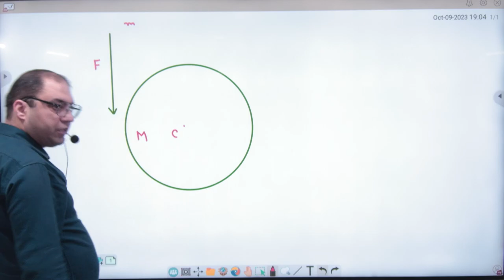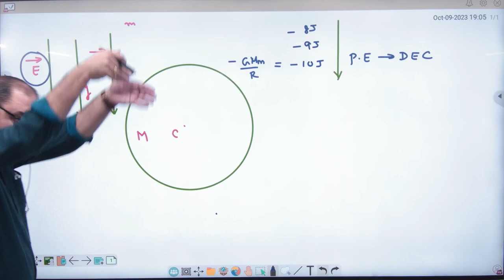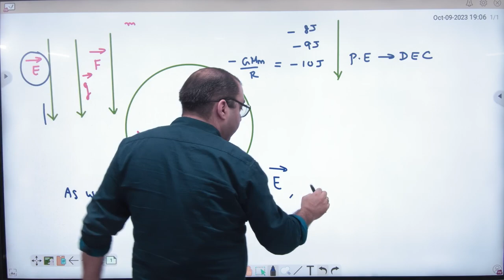8 Gravitation field and potential direction